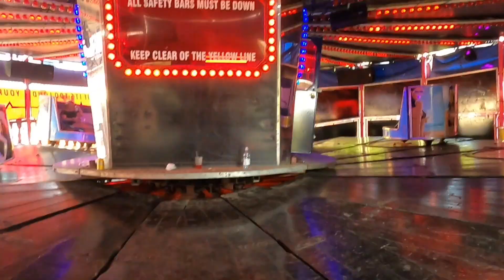Dunny Tucker & sons Bank holiday Funfair | Hemsworth water park 31/05/2021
What a great afternoon l had at dunny Tucker & sons Funfair at Hemsworth.  There was track and trace on entry.  hand sanitizers on and off the rides and a one way system around the fair. The staff was nice and friendly to talk to and a big shout out to the lads on the waltzer and it was nice to see the people coming down to support the fair.  I would recommend anyone to pay them a visit.  The rides I want on were the waltzer.  Miami.  Dodgems. ski jump and the mini coaster.  hope you guys enjoy the video and thank you for the support  😎 🍭 🍔 🌭 🍩 🥤 🍟